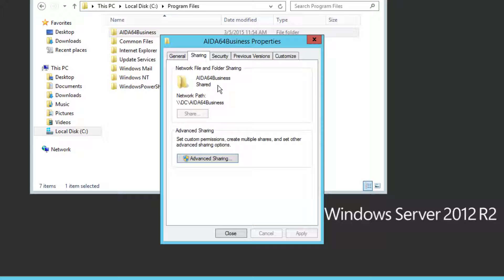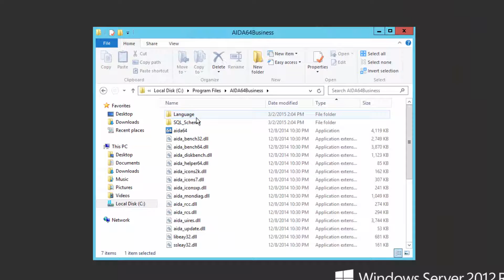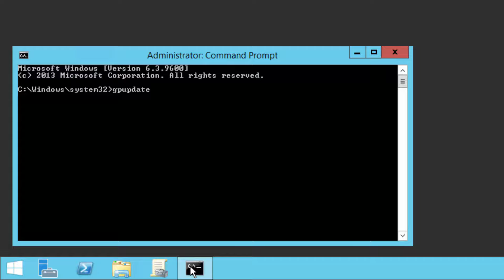AIDA64 - How to automatically inventory your PCs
The simplest way to deploy AIDA64 Business, Network Audit or Engineer on a computer network is to use a domain controller. In this case, running AIDA64 has to be included in the logon script for each client to ensure that AIDA64 will start automatically as they log on to the domain.